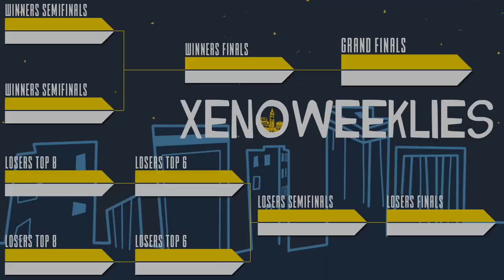XenoArcadian 2023 Q2 Grand Finals - Rex (Pichu, Lucina, Diddy) vs 5tee1ix (Falco) - SSBU Tournament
Rex (L)(Pichu Red, Lucina Red, Diddy Yellow) vs 5tee1ix (W)(Falco Red Black)

Game: SSBU Tournament

Commentators:
 - CAFÉ | Ritual (@ritualssb)
 - Fang (@FAN9S)

Venue Fee: $8
Singles:   $7
Venue Address -
21 Ludlow